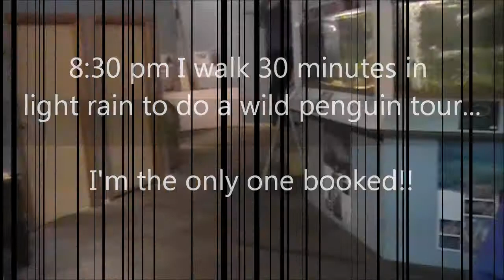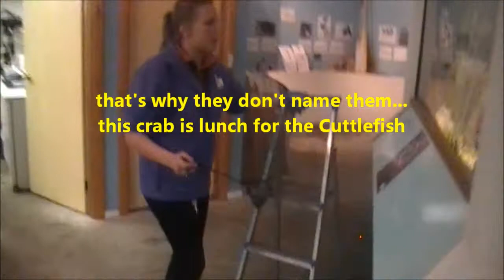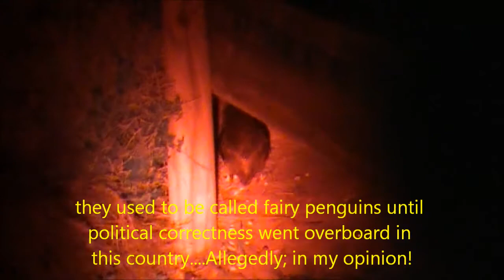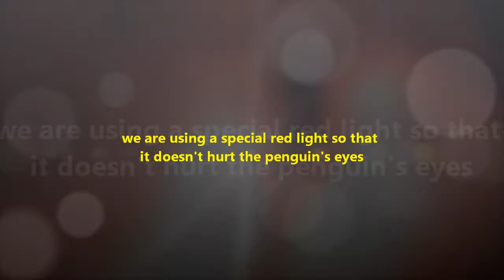Steve TV Kangaroo Island pt7... Kingscote Penguin Center and aquarium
After an action packed day of touring and a lovely dinner, I leave my wy warm accomodation for an additional tour of the wild penguin colony. After a 30 minute walk in the cold, dark and rain, I am suprised to find I'm the only one on the tour. Peter, my tour guide shows me around the penguin colony after I meet a rather beautiful cuttle fish at the aquarium.